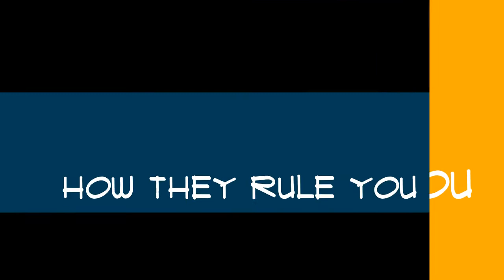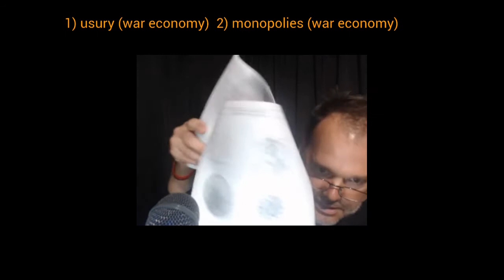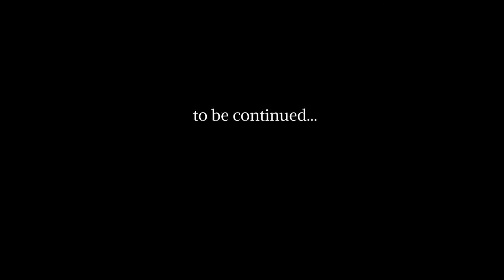How They Rule You - Part 1 (#44)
The five interconnected components that describe how the dominant oligarchs manage perpetual rule over humanity.